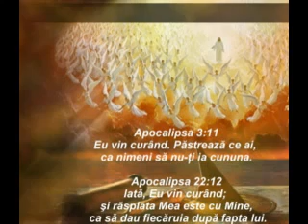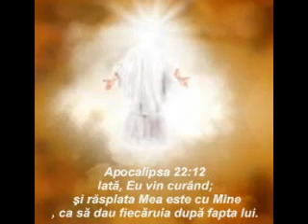Eu vin curând. Păstrează ce ai, ca nimeni să nu-ţi ia cununa .